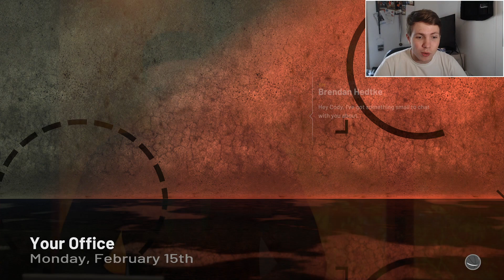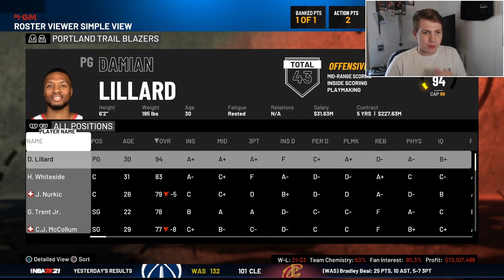KAT Trade RUMORS & All-Star Appearance? | NBA 2K21 MyGM EP. 3